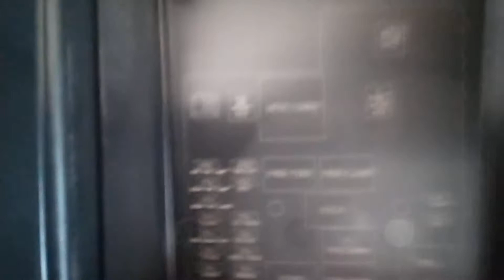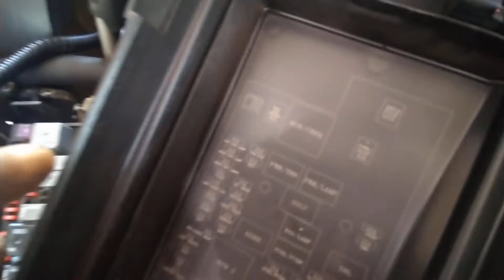Chevy colorado (no work paking lights) cortesías delanteras no enciende reparación de emergencia 👍